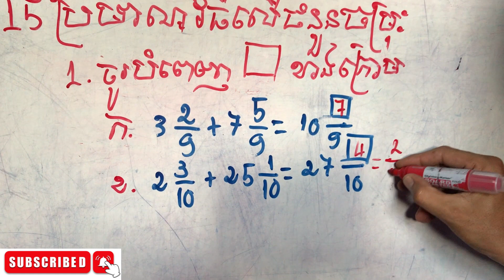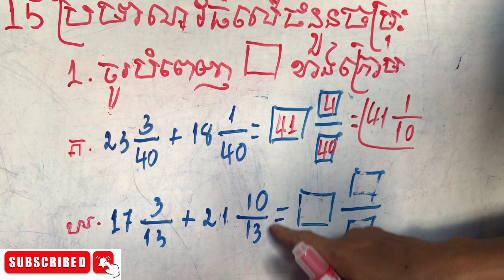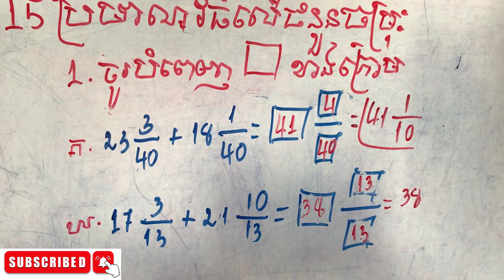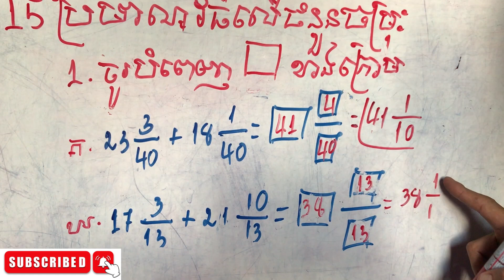Education, learning, Math grade 6, ប្រមាណវិធីលើចំនួនចម្រុះ, គណិតវិទ្យាថ្នាក់ទី៦ មេរៀនទី១៤ ទំព័រ១០០